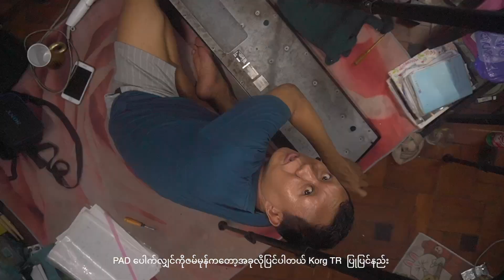PAD ပေါက်လျှင်ကိုဇမ်မုန်ကတော့အခုလိုပြင်ပါတယ် Korg TR ပြုပြင်နည်း 09794367979